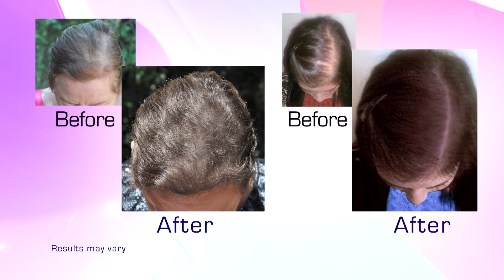Hair loss? No worries.. – The Balancing Act offers solutions.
Hair loss can impact us emotionally —wreaking havoc on our self-confidence.  But there is a solution!
We lose our hair for various reasons: Stress, poor diet/nutrition, aging/hormones heredity, some medications, alopecia and pattern baldness.   But not to worry. The Theradome Helmet, which was developed by a NASA scientist, for hair restoration can help.  It’s a clinical strength laser technology helmet.   And you can use it in the comfort of your own home!!!   Hair Restoration Surgeon, Dr. Wasserbauer joins us to discuss hair loss.. and how the Theradome Helmet can help us experience the benefits of increased hair growth as well as overall healthier hair.

102748